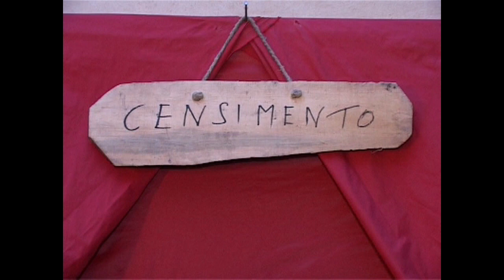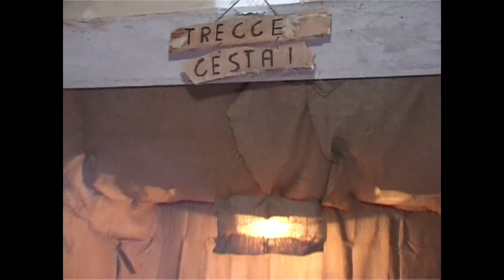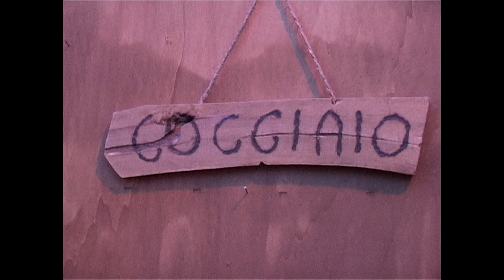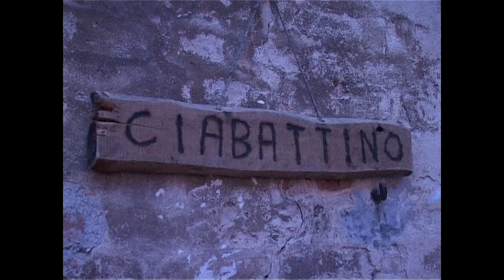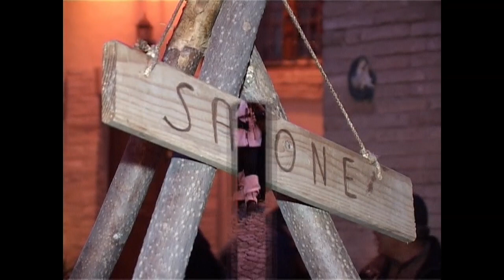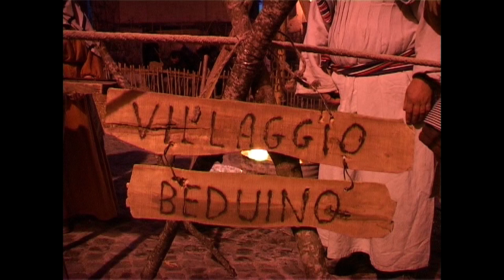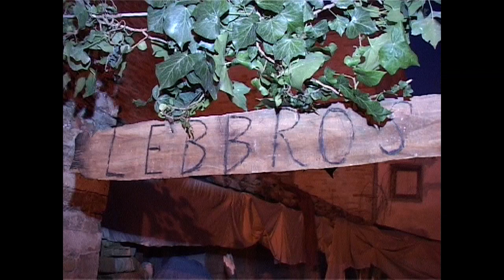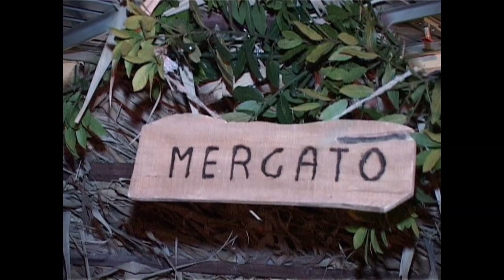2007 Mogliano Presepe Vivente